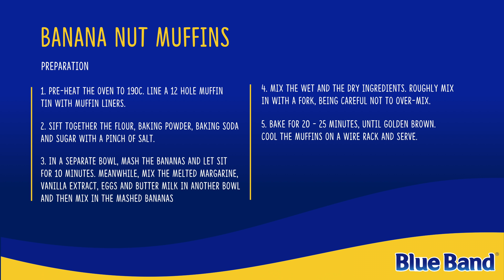Banana Nut muffins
Try this recipe and let us know how it turned out!